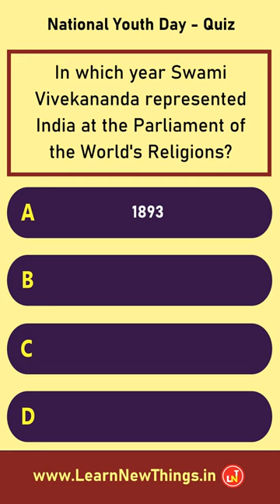National Youth Day - India Quiz | 6 Questions | Swami Vivekananda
In this video, 6 questions on National Youth Day are asked. Below are the questions in the video:

When is National Youth Day celebrated in India?
Whose birthday is celebrated as National Youth Day?
What was the birth name of Swami Vivekananda?
Swami Vivekananda was born during which festival?
Whose chief disciple was Swami Vivekananda?
In which year Swami Vivekananda represented India at the Parliament of the World's Religions?